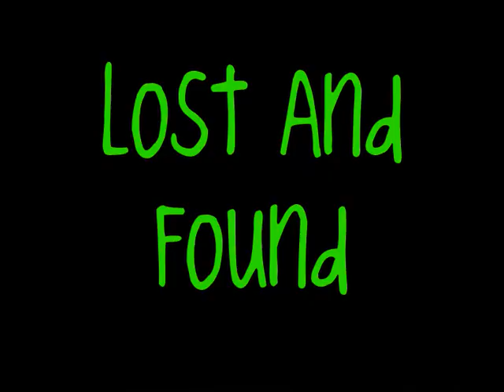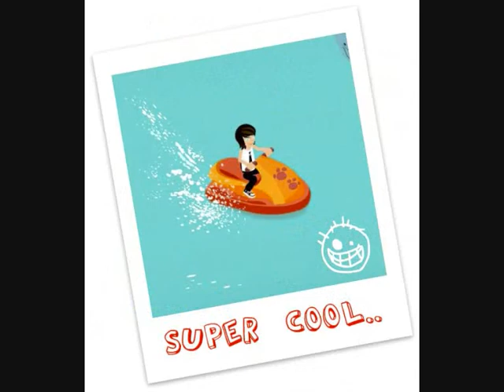Lost And Found [Episode 9]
Wowzers, its been like a month...Eek :S I know this episode is exactly 'cool' but I tried really hard on it and it means alot to me because lately I HAVE been through the Cancer experience with a close friend of mine...I hope you enjoy it though, Peace!

I own no audio ;]